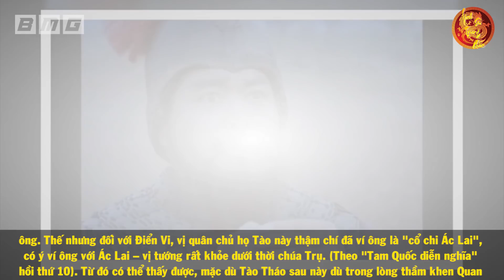Hóa Ra Đây Mới Chính Là Người Đã ĐÁNH BẠI Quan Vũ - Không Ngờ Lại Là Kẻ Này!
Nội dung: Ai mới thực sự là người đả bại Quan Vân Trường? Kính thưa quý vị, khi nhắc tới giai đoạn lịch sử Tam Quốc, nhiều người sẽ nhớ ngay tới tác phẩm Tam Quốc diễn nghĩa nổi tiếng của La Quán Trung. Một trong những võ tướng nổi bật nhất trong cuốn tiểu thuyết dựa theo lịch sử này chính là nhân vật uy chấn Hoa Hạ– Quan Vũ. Không chỉ sở hữu sự trung thành, uy dũng, võ lực của Quan Vũ còn nổi tiếng lợi hại với nhiều chiến công nổi tiếng như rượu ấm trảm Hoa Hùng, chém Bàng Đức, bắt Vu Cấm, vượt 5 ải chém 6 tướng…
🔥Danh sách phát:
🔥 Cộng đồng:
- Nguồn tham khảo: wiki
- Biên tập nội dung & MC: Cẩm Chi
- Dựng video: Tú Nguyễn